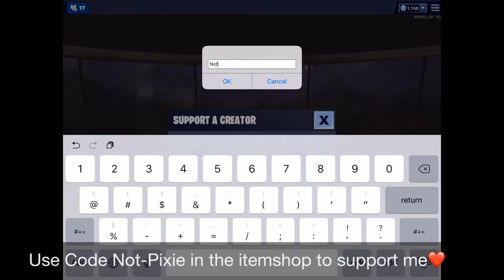Underrated Fortnite Mobile Player😈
👍If you enjoyed it then make sure to drop a like👍

⚙️Use Code Pixie in the itemshop or you will have bad luck for 7 years jk😂♥️
𒊹
𒊹
𒊹
𒊹
𒊹
𒊹
𒊹
𒊹
𒊹
𒊹
𒊹